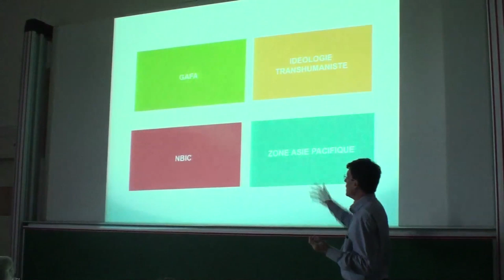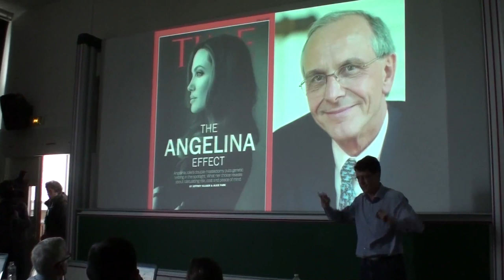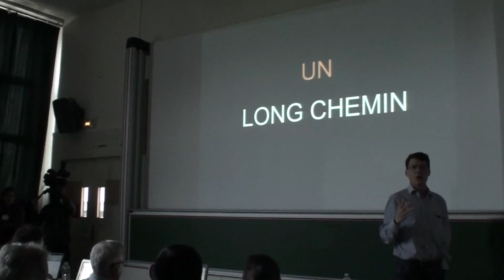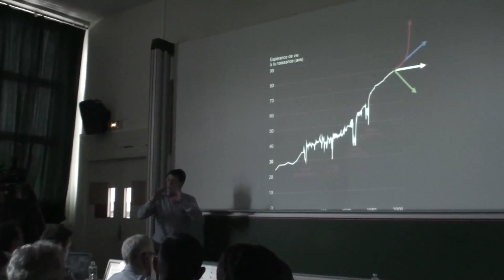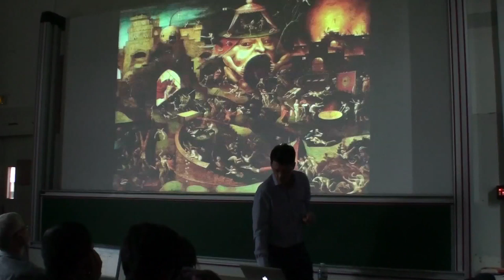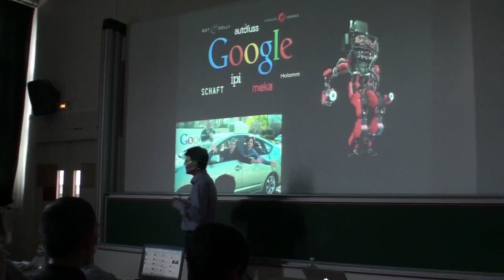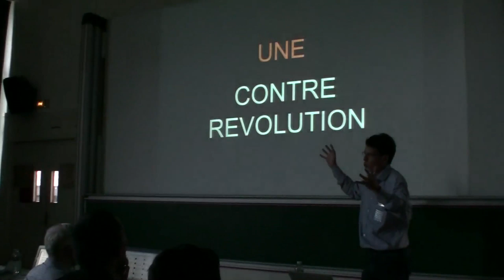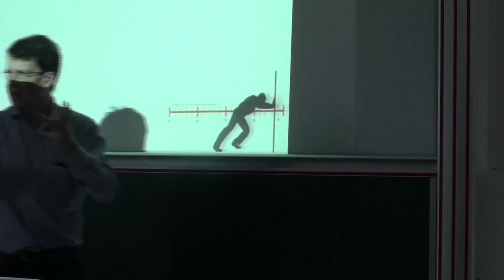TransVision 2014 - Laurent Alexandre, "Séquençage ADN"